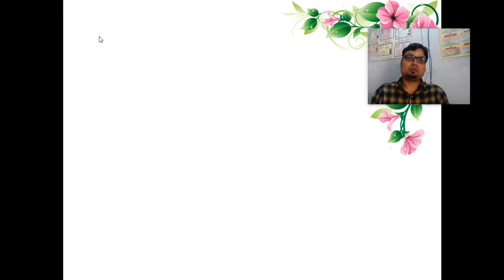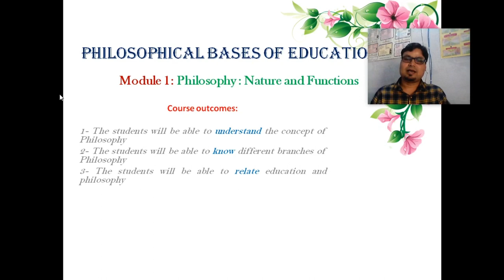INTRODUCTION TO THE COURSE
The series of videos is launched on PHIOSOPHICAL FOUNDATION OF EDUCATION. The series is developed for moodle and uploaded on the channel as well. The series is Hindi language for the students of Education.
Happy Learning